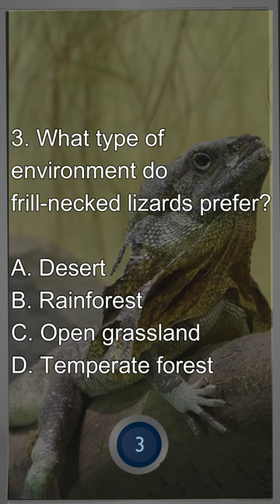Answer 5 Interesting Facts about Frilled-neck lizard | Frilled-neck lizard Trivia